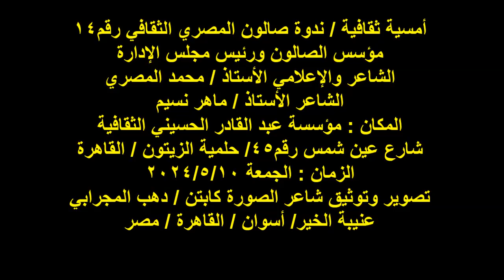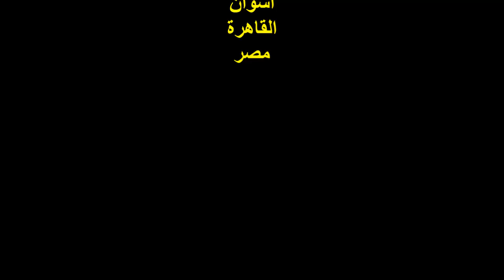ندوة صالون المصري الثقافي/ الشاعر/ أ/ ماهر نسيم/ الجمعة10/5/2024/ مؤسسة الحسيني الثقافية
أمسية ثقافية / ندوة صالون المصري الثقافي رقم14
مؤسس الصالون ورئيس مجلس الإدارة
الشاعر والإعلامي الأستاذ / محمد المصري
الشاعر الأستاذ / ماهر نسيم
المكان : مؤسسة عبد القادر الحسيني الثقافية
شارع عين شمس رقم45/ حلمية الزيتون / القاهرة